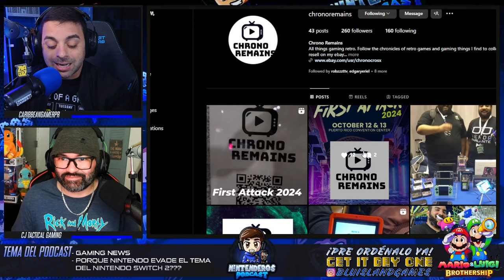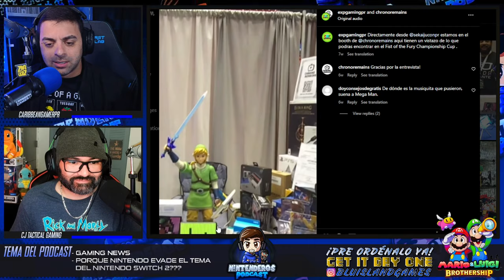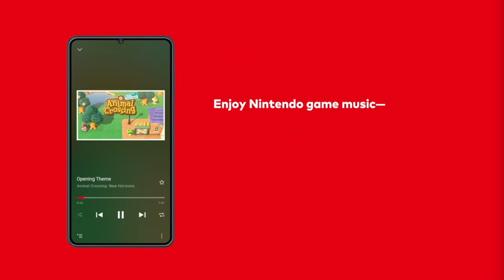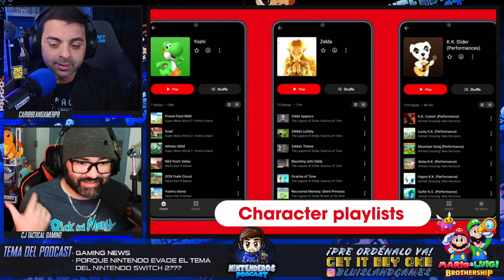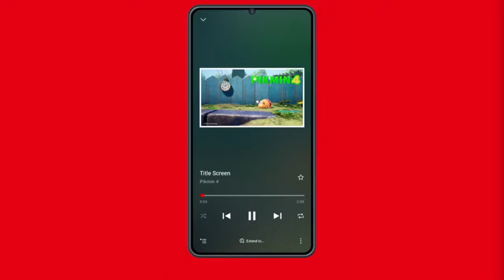🤫¿Por qué Nintendo evade el tema del Nintendo Switch 2? | NINTENDEROS PODCAST EP.73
💜 Haz tu pre-orden Mario & Luigi Brothership ya!